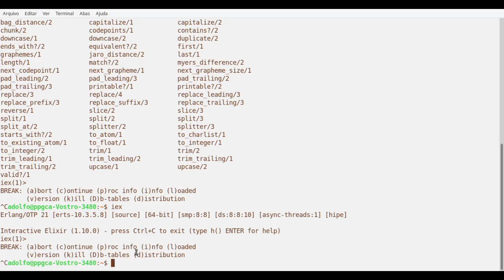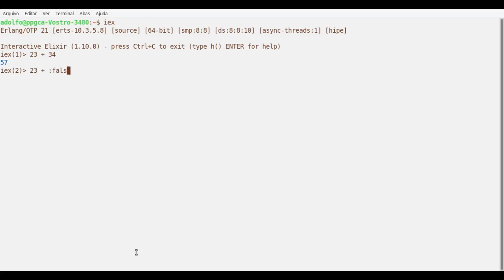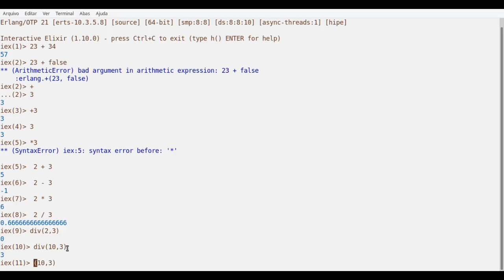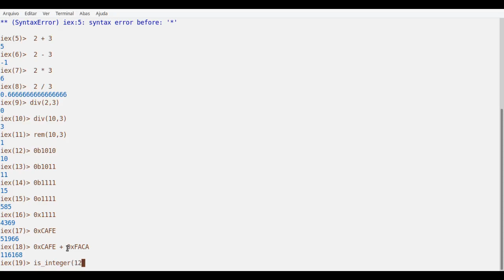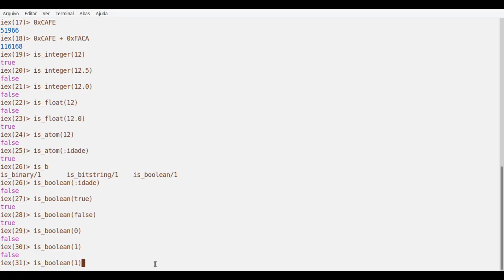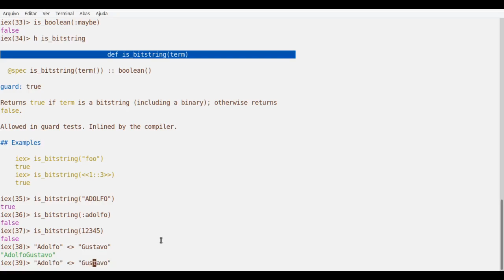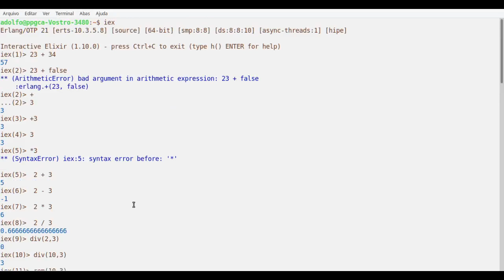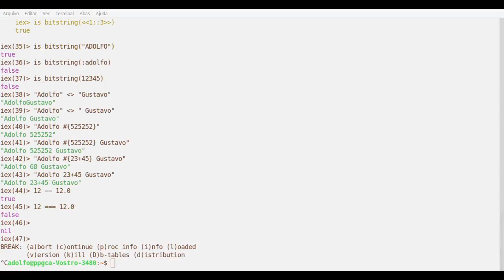Curso de Elixir: Operações com Tipos Básicos